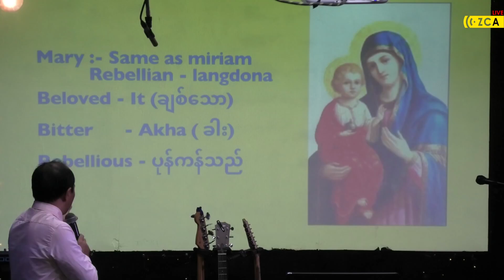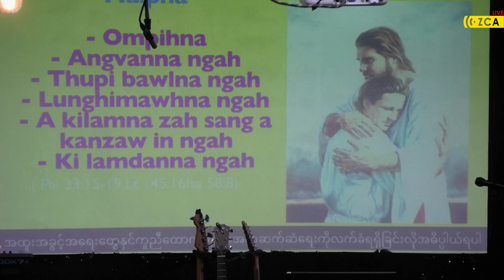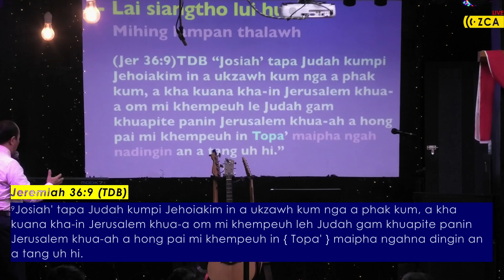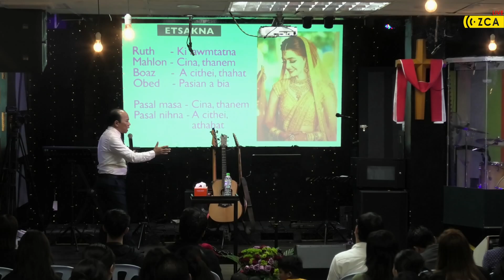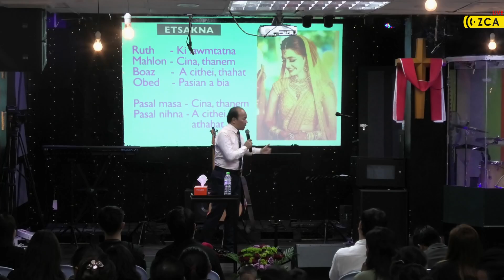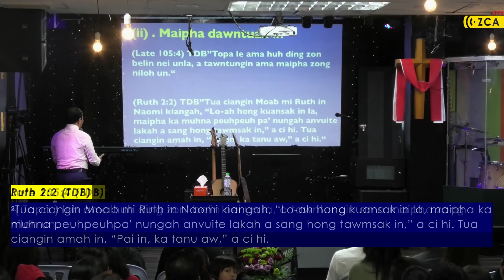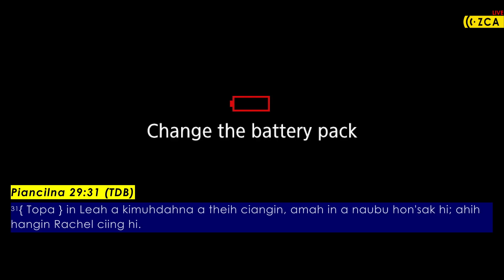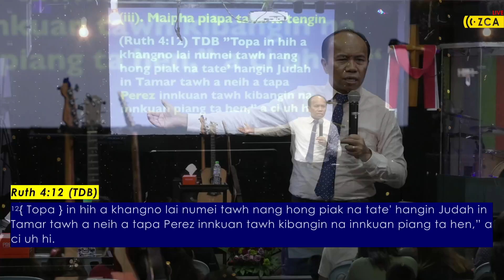Rev. Pau Lian Mung - I Thusim Zeisu ( Cialpi Day 1 , Live ZCA )